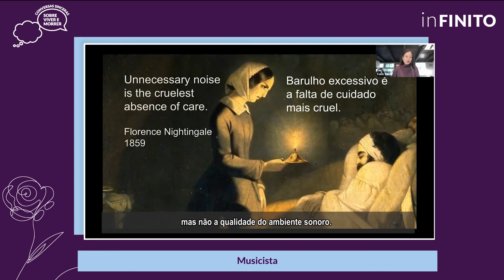“FICO PENSANDO NA DIGNIDADE DA NOSSA EXPERIÊNCIA” com Yoko Sen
Yoko K. Sen é uma alquimista do som japonesa. Musicista profissional, ela é fundadora da Sen Sound, uma iniciativa que tem como missão transformar o ambiente sonoro em hospitais. Já fez apresentações nacionais e internacionais, incluindo TEDMED (2018) e Aspen Ideas Festival: Health (2019), e seu trabalho foi apresentado no New York Times, BBC e STAT. ⠀⠀⠀⠀⠀⠀⠀⠀⠀
Cazé Peçanha é um apresentador com mais de 20 anos de carreira na televisão. Ex-VJ da MTV, ele se tornou um dos maiores ícones da TV brasileira dos anos 90. Cazé já trabalhou na Band e na Nat Geo e recebeu dois prêmios da APCA [Associação Paulista de Críticos de Arte. ⠀⠀⠀⠀⠀⠀⠀⠀⠀⠀
Patricia Palumbo é uma jornalista brasileira e radialista especializada em música. Há 20 anos, a jornalista conduz o Vozes do Brasil, programa que é referência da diversidade da música brasileira e que já recebeu grandes nomes, como Cássia Eller, Luiz Melodia e Rita Lee e é retransmitida para 11 rádios pelo Brasil. ⠀⠀⠀⠀⠀⠀⠀⠀⠀⠀⠀⠀
Esses três gigantes se encontraram no Festival inFINITO 2020 e você pode assistir essa conversa imperdível!
🍿▶ Pegue a pipoca e aperte o play para assistir!
💬Essa conversa fez parte do Festival inFINITO 2020.✨
💜Ajuda a gente a ajudar mais gente? Envie o link desse vídeo para outra pessoa assistir com você.
💬Conversas sinceras:
Conversas Sinceras é um podcast que fala abertamente sobre o viver e morrer. As conversas têm o objetivo de nos ajudar a atravessar de uma maneira mais natural possível os processos de envelhecimento, adoecimento, terminalidade, morte e luto.
✨Festival inFINITO 2020:
O Festival inFINITO é criado para todo mundo que quer fazer a vida valer a pena, pessoas interessadas, profissionais de saúde, pacientes, familiares. Da primeira respirada ao último suspiro.
Trabalhamos para colocar o Brasil entre os 10 melhores países para se morrer.
Disso depende uma enorme mudança de paradigma e usamos as conversas sinceras como ferramenta para inspirar atuações diferentes dos profissionais de saúde, dos pacientes, das famílias, da iniciativa privada e do poder público.
✨O Movimento inFINITO:
O Movimento inFINITO olha pra finitude contida no eterno. E acredita que a gente vive melhor ao encarar esta questão. A consciência real da morte nos permite recalcular a rota. A percepção da finitude nos ajuda a viver, e não só a sobreviver.
Queremos promover tantas conversas sinceras sobre o viver e o morrer a ponto de mudar a mentalidade nacional, de influenciar políticas públicas.
Vamos olhar pro céu juntos? Vem ser inFINITO com a gente!